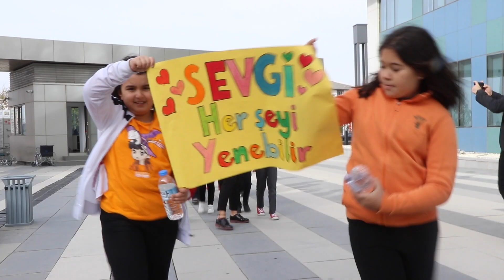LÖSEV Yoklaması🧡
LÖSEV'in kardeş okulları, LÖSANTE Hastanemizde çocuklarımızı ziyarete gelir de bir yoklama yapmaz mıyız🧡
Sevgi?
-Burada
İyilik?
-Burada
Umut
-Burada
Mücadele?
-Burada
LÖSEV?
-Burada
LÖSEMİ VE KANSER?
-Sevgi, İyilik ve Umut dolu dünyamızda LÖSEMİ VE KANSERE YER YOK!